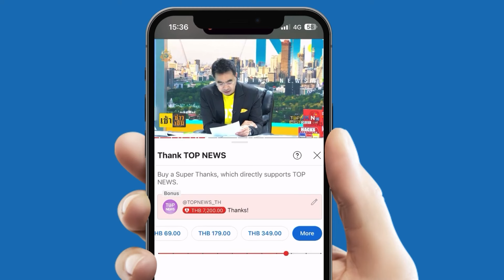“ธนาธร” อวยยศก๊วนนักโทษ3นิ้ว ชมเปาะกล้าหาญกว่าคนรุ่นก่อนเยอะ | TOPUPDATE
“ธนาธร” ขึ้นเวทีครบรอบ 50 ปี อมธ. ย้ำหากไม่มีธรรมศาสตร์ คงไม่มีธนาธรในวันนี้ ไม่พลาดโหนก๊วนนักโทษ 3 นิ้ว ลั่นนักกิจกรรมไม่ใช่อาชญากรรม ชมเปาะกล้าหาญกว่าคนรุ่นก่อนเยอะ